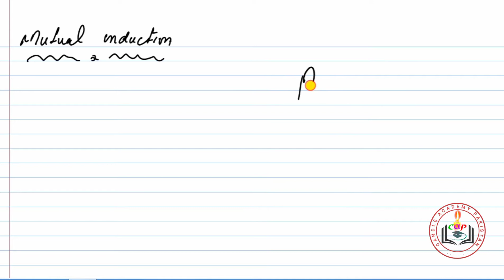Summary and key points of chapter 14 | electromagnetic induction 14 | class 12 physics kpk board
welcome to candle academy Pakistan. this is lecture 14 of chapter 14 electromagnetic induction for class 12 Physics Federal board and kpk board. In lecture summary and key points of chapter 15 are discussed.